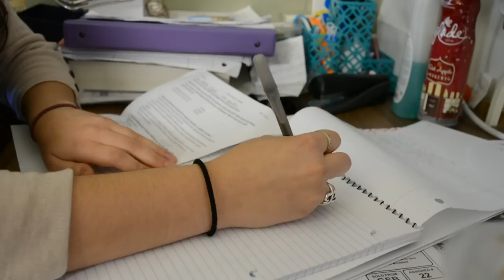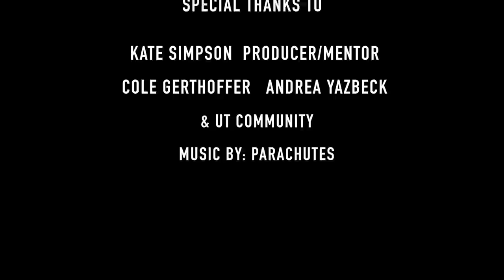The UT Body Image Project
This documentary idea was inspired by SOW's topic of the semester, gender. Body image affects people of all genders, and this documentary was filmed with the individual in mind. Thanks to the great UT community, we were able to compile natural footage that sheds a light on what everyone thinks but never says aloud.